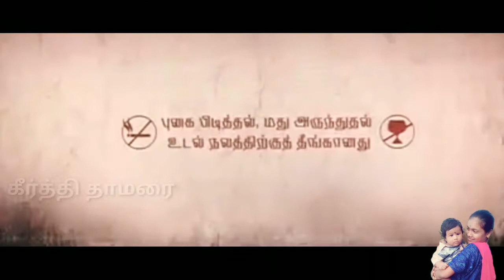Wall sticker in room ||Rs.89 Peacock wall sticker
Welcome to keerthi thamarai official

Wall sticker in room || Peacock wall sticker

# kitchen design
kitchen design in tamil
kitchen decor
# kitchen decor in tamil
# kitchen design ideas
# kitchen design ideas in tamil
# kitchen stickers
# kitchen stickers in tamil
# kitchen stickers ideas
kitchen stickers ideas in tamil
# peacock stickers
# peacock stickers in tamil
# peacock kitchen stickers
# peacock kitchen stickers in tamil
# peacock small stickers
# peacock small stickers in tamil

most welcome👍👍